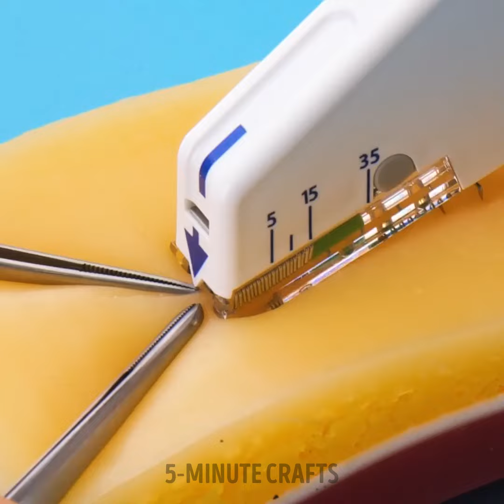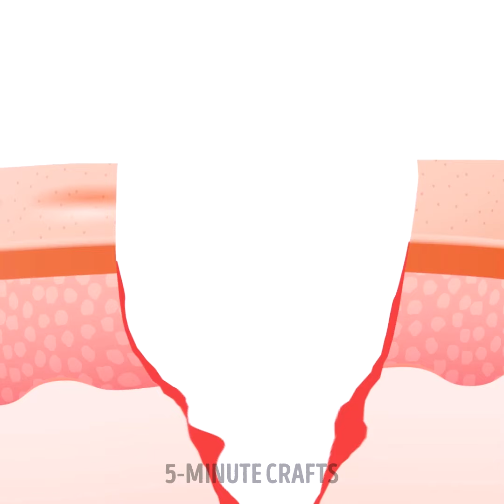50 Sewing Hacks to Decorate Your Clothes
Transform your wardrobe with our latest video showcasing sewing hacks to decorate your clothes! Whether you're looking to add a personal touch to your favorite garments or breathe new life into old pieces, these creative tips and tricks will inspire your inner fashion designer. From embellishments to alterations, we've got all the sewing secrets you need to elevate your style game. Watch now and unleash your creativity with these fun and easy DIY techniques!